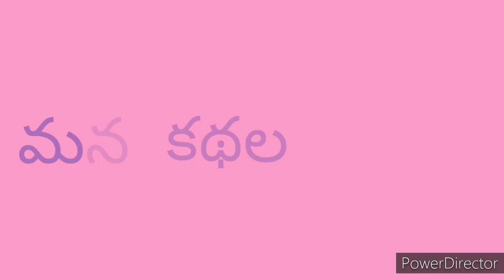దొంగలు-దొరలు [Dongalu-Doralu] | Chandamama Kathalu Audiobook | Telugu Stories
Chandamama Kathalu
Bethala kathalu
Purana kathalu
Bedtime stories